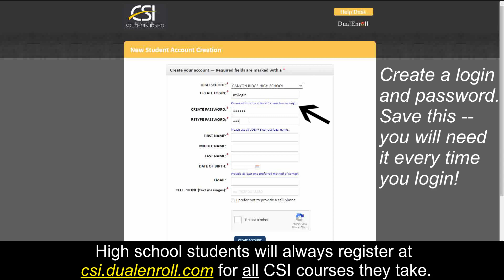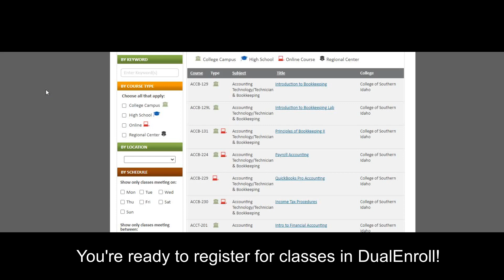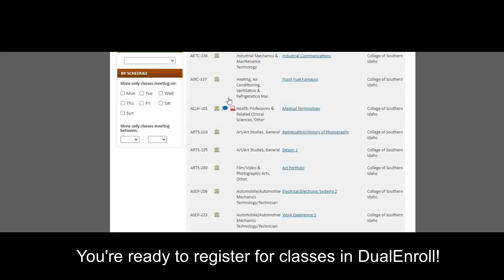Create a CSI DualEnroll Account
Follow these steps to create a DualEnroll account to register for dual credit courses.